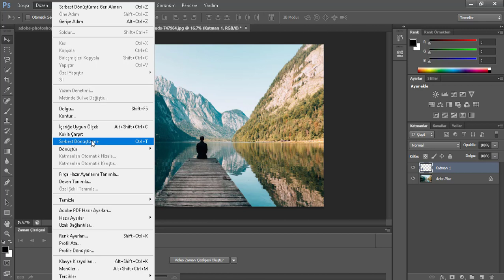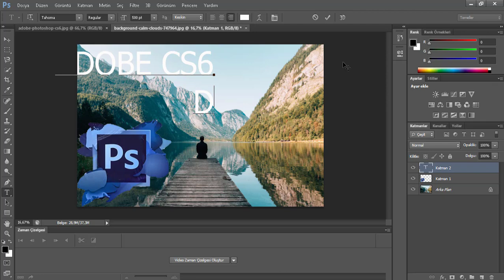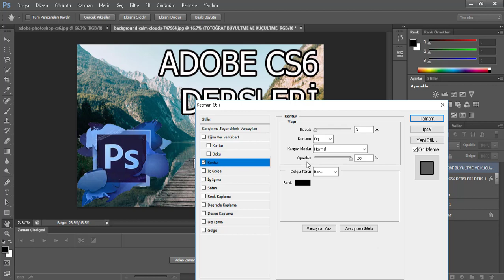Adobe Photoshop CS6 (FOTOĞRAF BÜYÜTME) DERS 2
adobe photoshop,